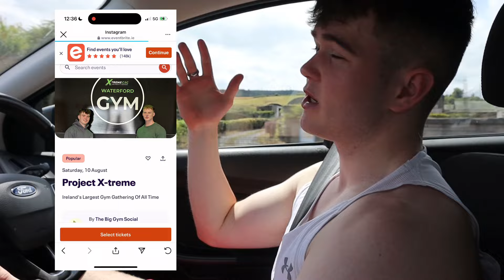DAY IN MY LIFE (on a diet)